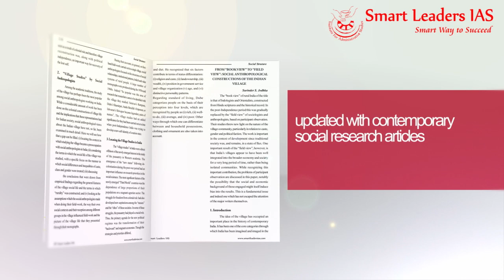Soicology Simplified... | Paper 1 & 2 | Smart Leaders IAS | Chennai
A video introduction to our much sought after book for UPSC Sociology Optional Paper.